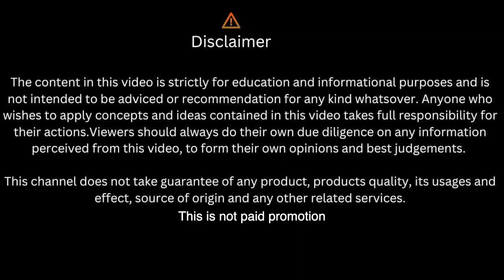करोल बाग़ मंडे पटरी बाज़ार II Karol Bagh Monday Patri II Girls & Boys Winter collection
Tarun & Manju